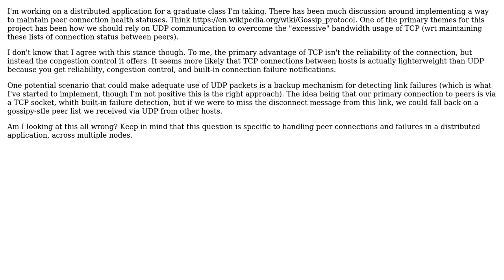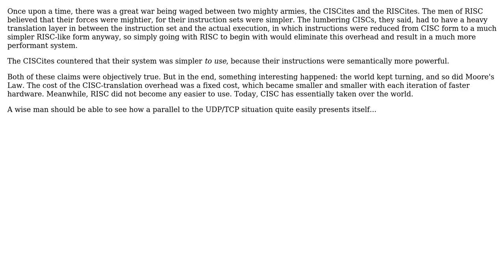Software Engineering: Is TCP still considered siginificant overhead compared to UDP?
With thanks & praise to God, and with thanks to the many people who have made this project possible! | Content (except music & images) licensed under CC BY-SA | Music | Images & others | With thanks to user Mason Wheeler user ctote and the Stack Exchange Network Trademarks are property of their respective owners. You are responsible for your own actions.